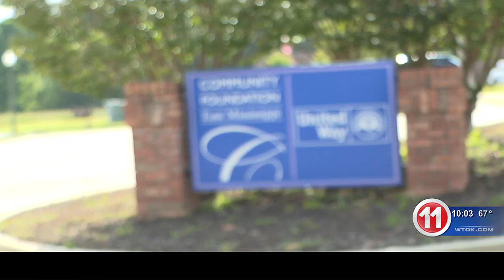Youth Leadership Lauderdale Group gives fundraiser check to United Way